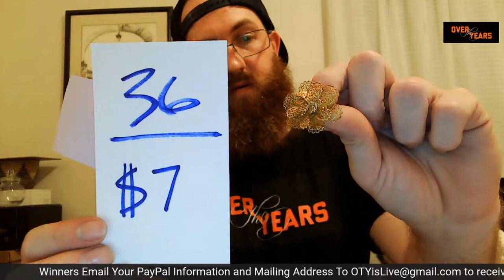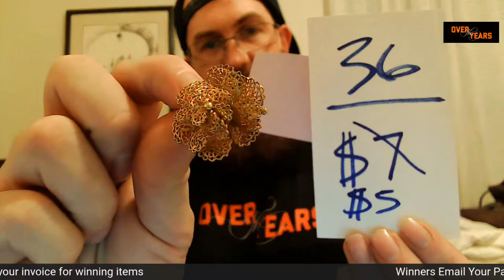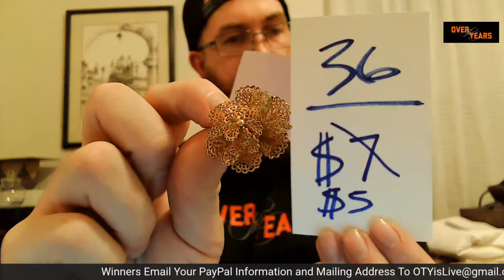LIVE VINTAGE SALE with Over The Years - Antiques, Collectibles, and Vintage Decor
Welcome to our Live Vintage Sale!! With over 2,000 items in our inventory there will be plenty to choose from. We will try to have anywhere between 30-40 items available for sale. Not to mention TONS OF FUN!